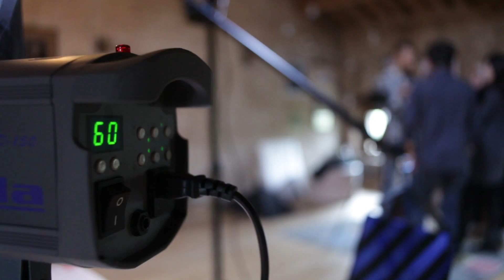Silentide - nuovo album Plastica [Official Teaser]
Video trailer ufficiale in HD del nuovo album "Plastica"
La canzone è "Mai Mia"
Official video trailer in HD of new album "Plastica"
The song is "Mai Mia"
Performed by Silentide
Produced by Silentide and CROSSTRIBUTION
Directed/Edited: Seve
DOP/Camera Operator: Diego Bano